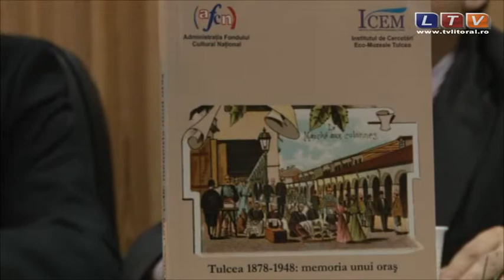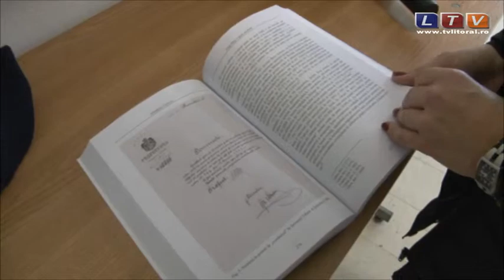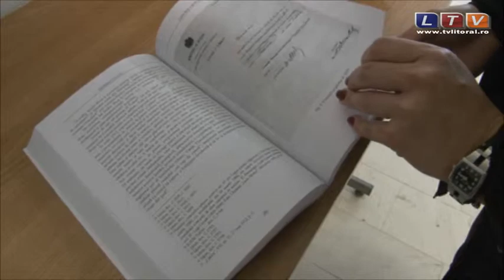Istoria Tulcei, în filele unui volum - Litoral TV